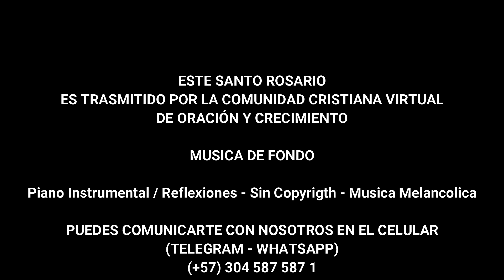SANTO ROSARIO MISTERIOS GOZOSOS 27 09 2021